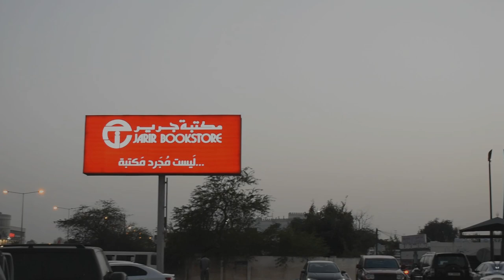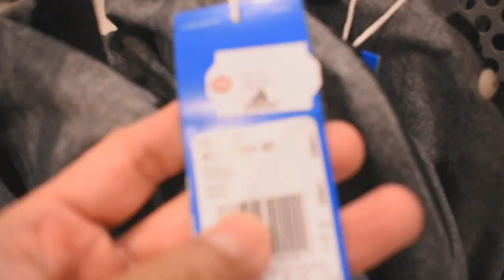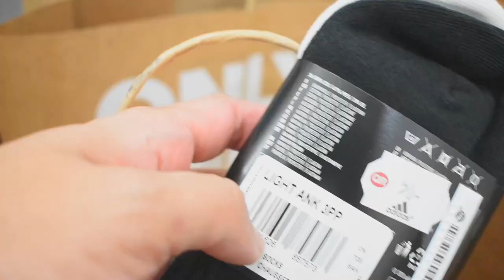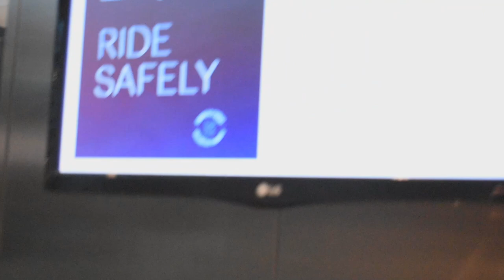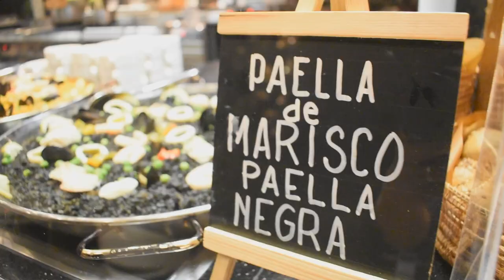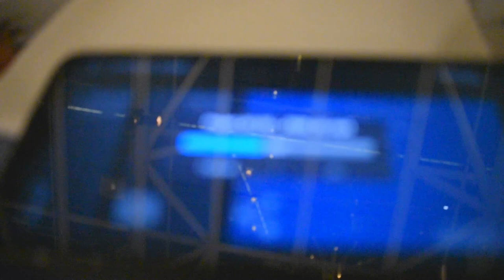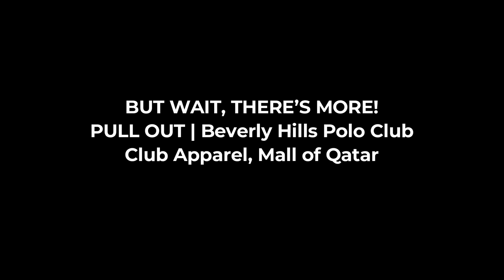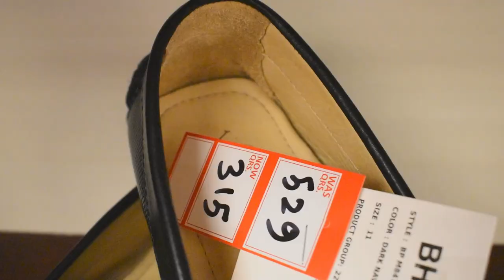PULL OUTS | SEAFOOD DINNER | Bloggers' Weekend Events - Doha, Qatar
Special thanks to:
Adidas Outlet Store
Choice Restaurant | Hyatt Regency Oryx Doha
Apparel Club | Beverly Hills Polo Club